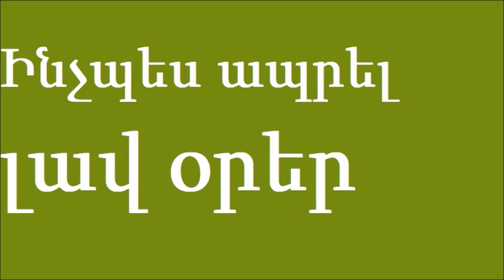Կարևոր 3 հոգևոր օրենքներ լավ օրեր ապրելու և կյանքը սիրելու համար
Ինչպես լավ ապրել այս կյանքը: Նույնիսկ եթե դուք Քրիստոնյա չէք, ձեզ էլի անհրաժեշտ են 3 բաներ կյանքը սիրելու և լավ օրեր ապրելու համար:

Եթե ուզում էք լավ օրեր տեսնել, պետք է կյանքը սիրել: Պետրոս առաքյալը մի կարևոր հոգևոր օրենքի մասին է հիշեցնում, ասելով՝ «ով ուզում է կյանքը սիրել և լավ օրեր տեսնել, թող լռեցնի իր լեզուն չար բաներ ասելուց... թող հետ քաշվի չարից ու բարին անի, թող խաղաղություն փնտրի ու գնա նրա ետևից»: Սիրելի բարեկամներ, չարությունը որ կուտակվում է, անհետևանք չի կարող մնալ: Հետո էլ մարդ մտածում է թէ ինչու է տառապում: Հիշենք այս կարևոր հոգևոր օրենքը. «ով ուզում է կյանքը սիրել և լավ օրեր տեսնել, թող լռեցնի իր լեզուն չար բաներ ասելուց» (Ա Պտ. 3:10): Եթե մենք այս բաները չենք անում, ուրեմն կյանքը չենք սիրում, հետևաբար լավ օրեր էլ չենք կարող ապրել:

Ուրեմն «ով ուզում է կյանքը սիրել և լավ օրեր տեսնել, թող լռեցնի իր լեզուն չար բաներ ասելուց... թող հետ քաշվի չարից ու բարին անի, թող խաղաղություն փնտրի ու գնա նրա ետևից»